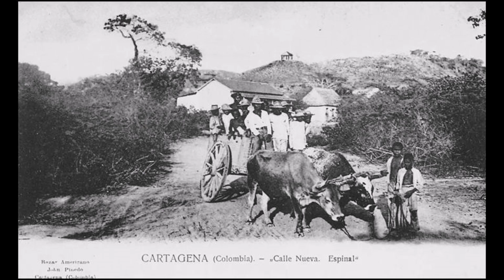EL PUNTO CUBANO OTRA VERSION FROM BARTOLITO & Y LOS BRAVOS DEL SON SALSA BONFANTE